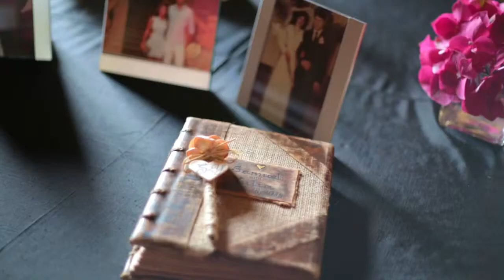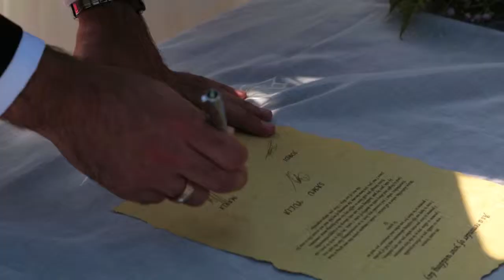Yulia i Samuel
Camera Canon mark III Alex Dekhta, Sergey Nikolaev ; Ediction Victoria Korzh
Music:Christina Perri - A Thousand years_Piano Cello Cover - ThePianoGuys
Нежность, доброту и самые теплые чувства излучала свадьба Юлии и Самуэля!
Старинный замок в котором проходило торжество прекрасен и очаровывает. Роскошные террасы с видом на горы, слегка освещенные лестницы ведущие в просторные апартаменты и залы, полуденное солнце и внутренняя прохлада замка все сочеталось и дополняло друг друга в этот день.